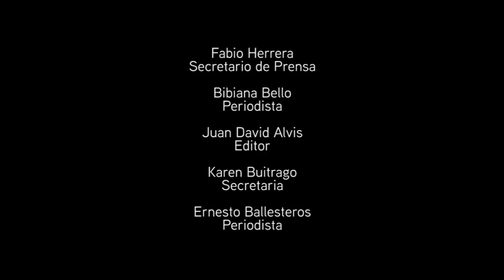Un apoyo por la vida y seguridad de los docentes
La Iglesia Católica manifiesta un mensaje de apoyo a los docentes y a Fecode ante el incremento de amenazas a los docentes en el país. Son más de 500 maestros amenazados sólo este año. La escuela es territorio de paz.